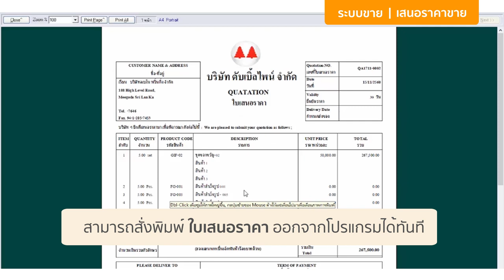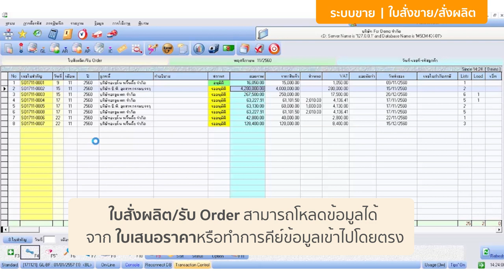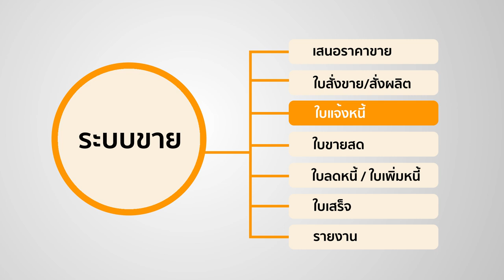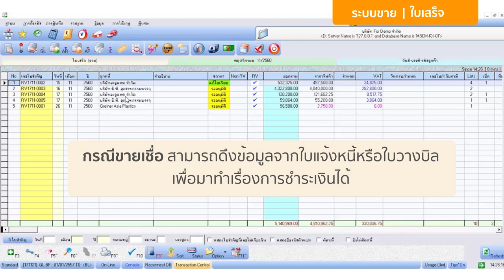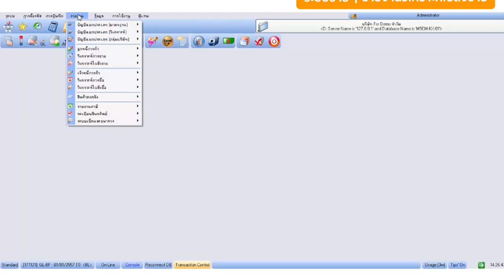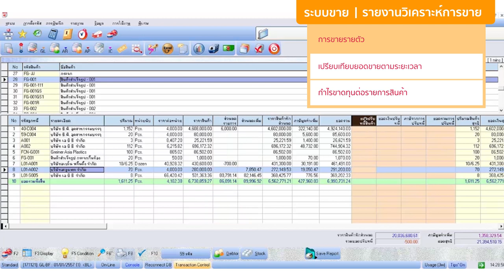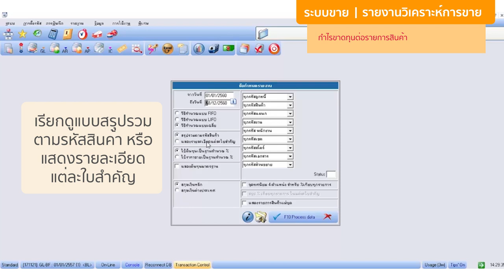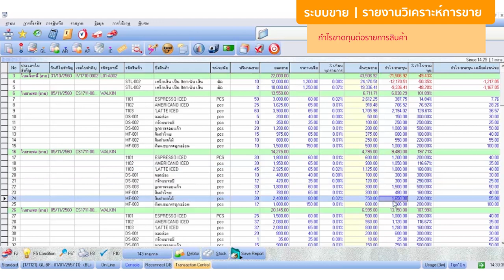DEMO MAC-5 : ระบบลูกหนี้การค้า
MAC-5 Enterprise
ระบบลูกหนี้การค้า (ระบบขาย) | Accounts Receivable (Sales)
ที่รวมขั้นตอนการขายให้เป็นหนึ่งเดียว แบบอัตโนมัติไม่ว่าจะเป็นการขายในประเทศหรือต่างประเทศ
 ตั้งแต่การออกใบเสนอราคาจนถึงการออกใบเสร็จ และบันทึกรายงาน เรียกดูรายงาน โอนออกเป็น excel ได้
ครบจบในที่เดียว
MAC-5 ERP เพื่อการทำบัญชีแบบมีดีเทล! สอบถามเพิ่มเติม :